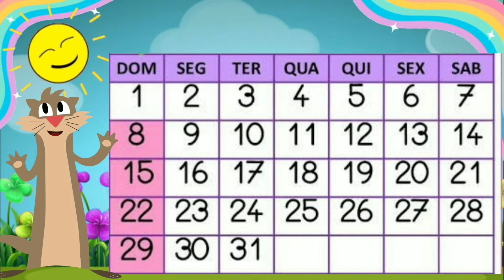CALENDÁRIO 07 DE AGOSTO DE 2021. ROTININHA COMPLETA/ Educação Infantil.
Calendário 07 de agosto  de 2021.
Rotininha completa para Educação Infantil.
Calendário Escolar Infantil.